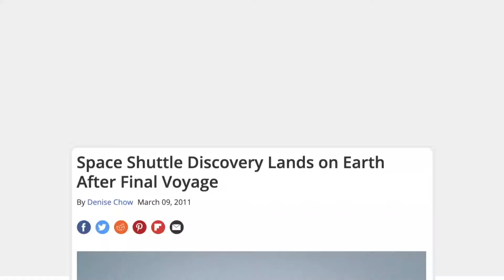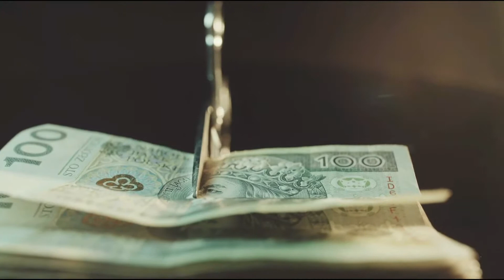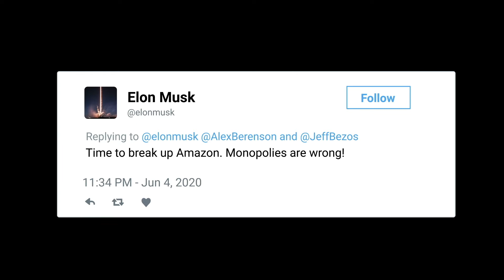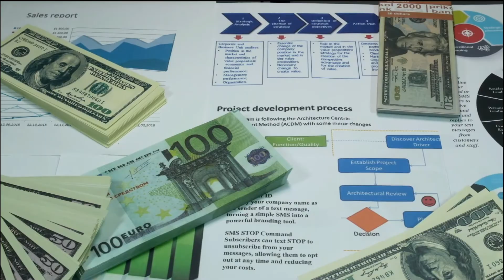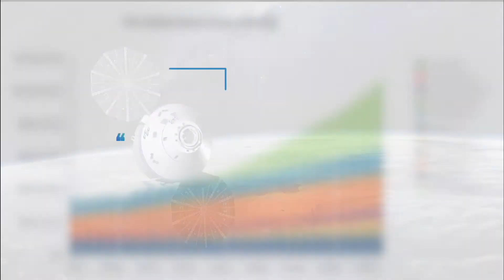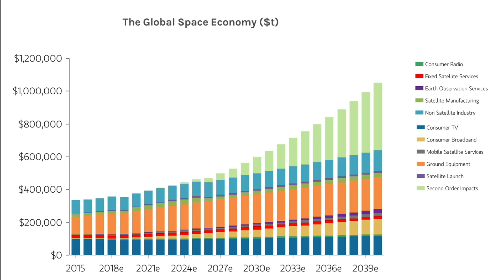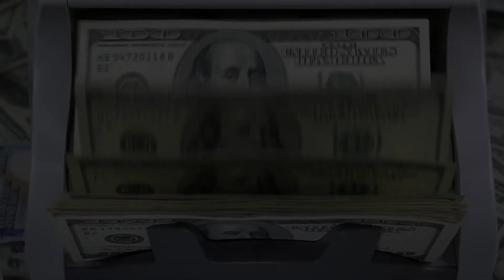Why Elon Musk and Jeff Bezos fighting for space?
Description for Space

Ever thought of going for a vacation into space?
Companies like SpaceX and Blue Origin are making it happen by commercializing the industry.

• NASA and Russia's relationship
• Private Investments in the   space industry
• Space Tourism
• Political Interference in the industry

Watch the video to know more about them and the hidden secrets of the industry.

Check out our Youtube series Under 90 seconds for the innovations and the current affairs taking place in the business world just under 90 seconds :